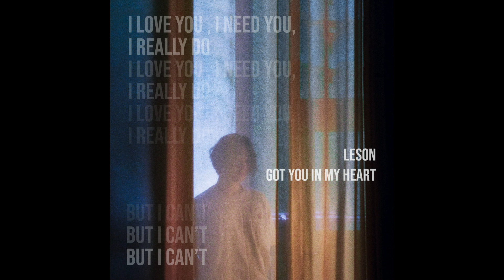LeSon (르손) - Got You in My Heart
I love you, I need you, I really do.

Written & Arranged by LeSon
Guitar by LeSon
Programming by LeSon

Vocal Recording Directed by 서빛나래
Vocal Recorded & Mixed by Joe (at Studio 1Lo)
Mastered by 권남우 (at 821 Sound Mastering)
Photograph by 서유영
Artwork by 최예영